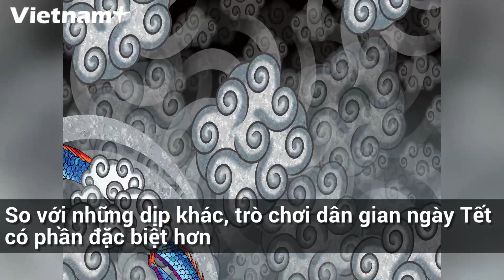Các Trò Chơi Dân Gian Trong Ngày Tết Cổ Truyền Của Người Việt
Trong các dịp tết, lễ hội, những trò chơi dân gian là điều không thể thiếu bởi phải có những trò chơi thì con người mới vui vẻ, hòa nhập và gần gũi hơn với nhau.
Kéo co: Là một trò chơi thu hút được rất nhiều người cùng tham gia, vừa có tác dụng rèn luyện sức khỏe, lại vừa vui vẻ, thoải mái. Nó đã trở thành trò chơi tập thể, phong tục phổ biến nhiều nơi ở Việt Nam.
Ô ăn quan: Trong các trò chơi dân gian, có lẽ đây là trò chơi nhiều trí tuệ nhất. Chỉ với một viên phấn, viên gạch hay những viên sỏi và một khoảng sân nhỏ là đủ để các bạn trẻ thỏa sức đấu trí.
Rồng rắn lên mây: Đây là trò chơi tập thể, đòi hỏi sức lực cùng sự khéo léo của người chơi. Trò chơi bắt đầu bằng việc tất cả người chơi hát vang “Rồng rắn lên mây, có cây lúc lắc...” Vừa hát vừa đi vòng vòng, sau đó dừng trước nhà thầy thuốc hỏi xem thầy thuốc chọn khúc nào? Sau khi thầy thuốc đã chọn khúc ưng ý sẽ là lúc thầy thuốc phải tìm mọi cách để bắt được người ở khúc đã chọn. Đấu vật: Để khuyến khích tài năng cũng như sự rèn luyện của trai tráng, nhiều làng xã đã treo giải vật rất cao trong 3 ngày tết. Tục xưa người ta trao giải bằng tiền, bằng mâm đồng, nồi đồng hay một số thứ khác. So với những dịp khác, trò chơi dân gian ngày Tết có phần đặc biệt hơn với bầu không khí sôi động, rạo rực tinh thần đua tranh và đầy ắp tiếng cười.